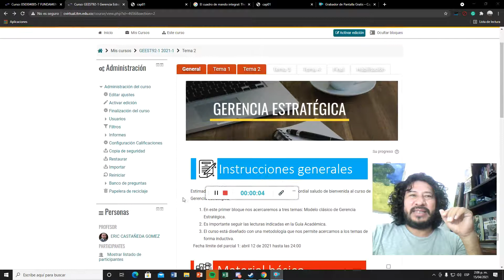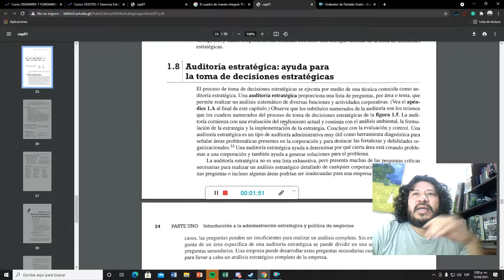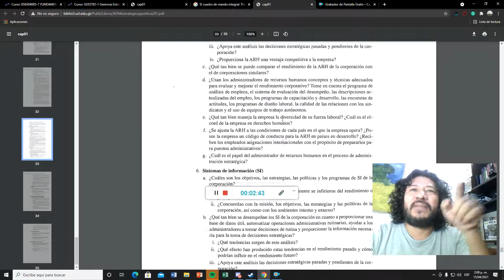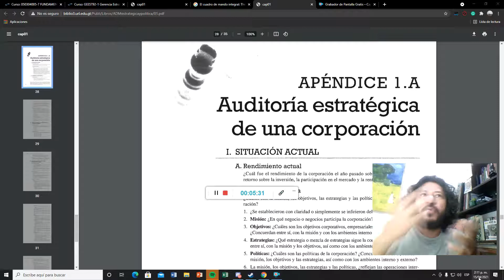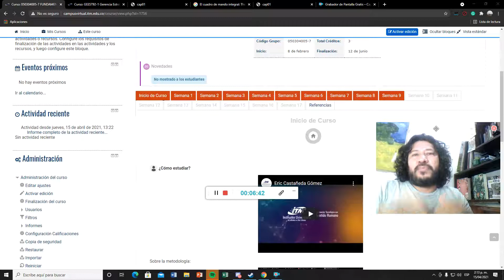Parcial 2 GEEST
Parcial 2 indicaciones